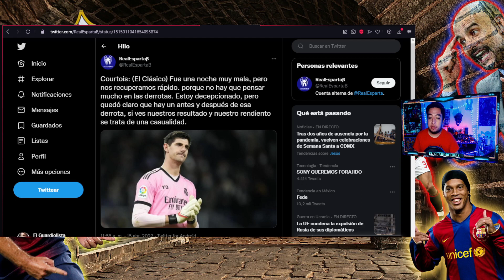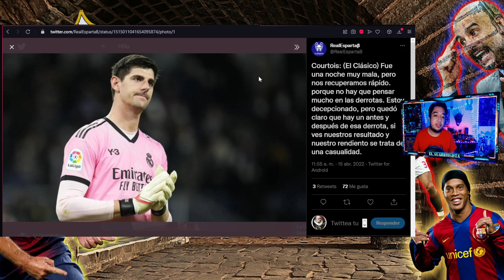Courtois " El Clasico fue una Casualidad "